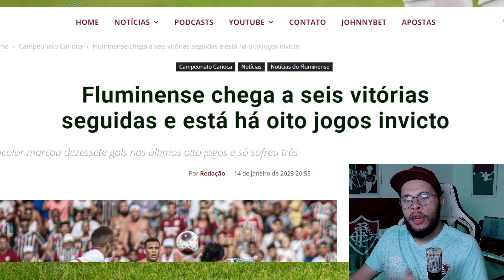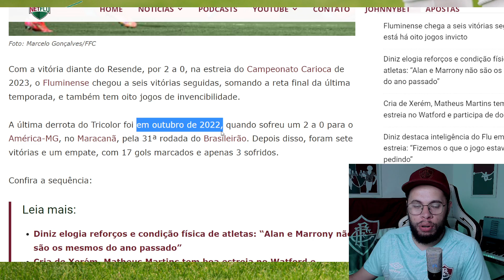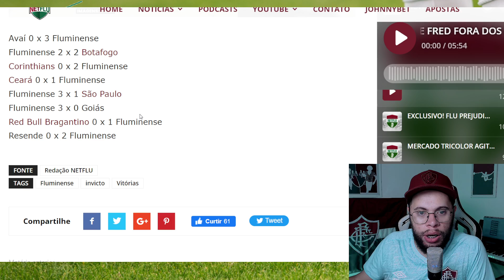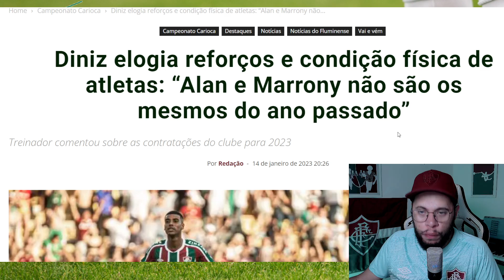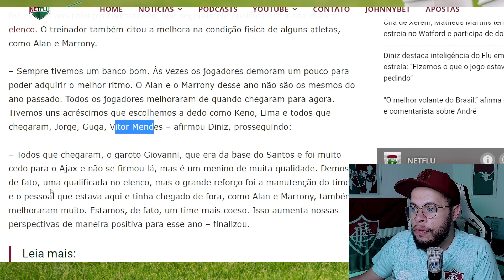FLUMINENSE PRECISA DE MAIS CONTRATAÇÕES VEJA, ALAN E MARRONY E FLU INVICTO!